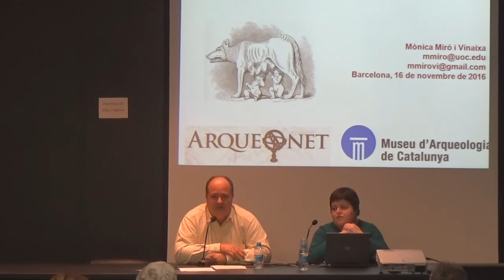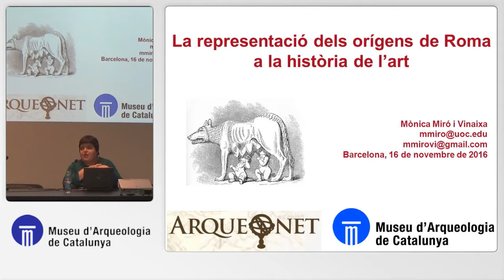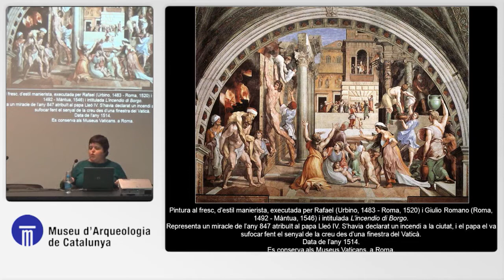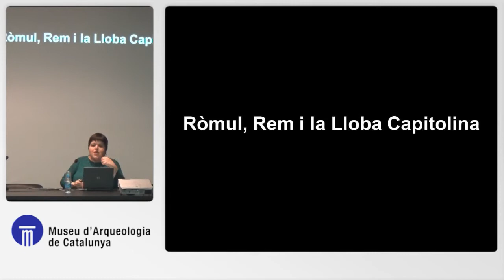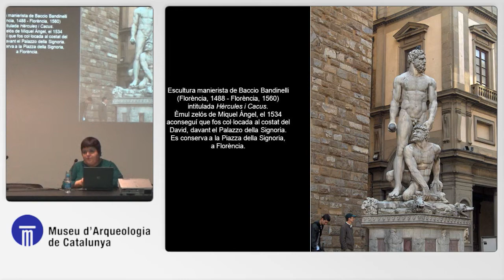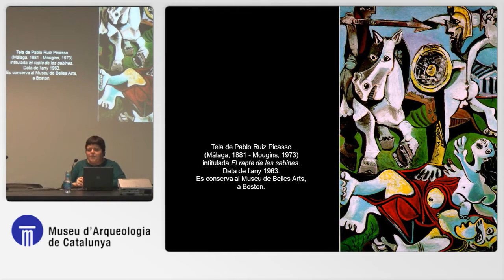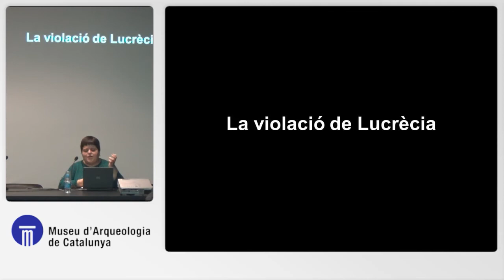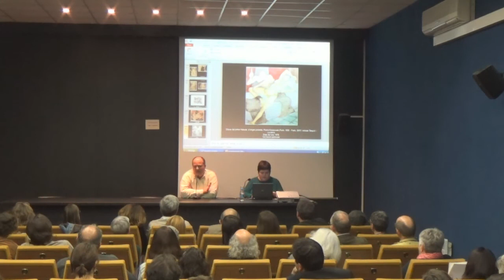Cicle de master-class.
"La representació dels orígens de Roma a la història de l'art". A càrrec de la professora Mònica Miró Vinaixa.
A càrrec d'Arqueonet en el marc desl Estudis sobre Història i Civilització del Pròxim Orient i la Mediterrània antiga (EPOMA).